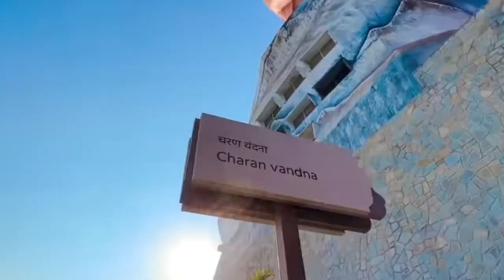Tallest Shive Statue in India | Statue of Belief